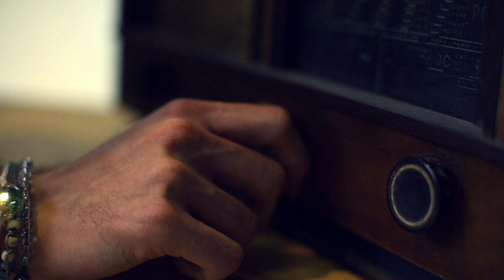- Landless - ShortFilm by ITI OMAR SubEng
Landless - senza terra è il nome dato ad un progetto che mette al centro il medium cinema e, attraverso la costruzione di un percorso formativo interdisciplinare, si propone di diffonderne le potenzialità didattiche ed educative nella scuola secondaria. Tale attività è stata realizzata nella primavera del 2021 presso l’ITI OMAR di Novara in collaborazione con l'ufficio scolastico regionale ambito Novara, grazie ai finanziamenti del MIUR e MIC nell’ambito della ex legge 440/97 E.F. 2016, ottenuti tramite il bando CinemaScuola, Visioni Fuori Luogo del 2019 pubblicato sulla piattaforma web sperimentale Monitor 440 .

Landless Shortfilm, regia di Gabriele Giannini.
 La sceneggiatura filtra la storia attraverso il punto di vista di quattro personaggi. In seguito alla caduta dell’ultimo governo regolare e allo scoppio della guerra civile, Fiorenza (Fiorenza Baratti), Jacopo (Jacopo Spunton), Nikita (Nikita Avanasjev), Stefano (Stefano Masala), si sono rifugiati all’interno del vecchio museo della scuola che frequentavano. Apprendono da una vecchia radio la notizia che le bande armate stanno per raggiungere la città. Decidono quindi di mettersi in marcia per raggiungere la Svizzera e lasciare definitivamente l’Italia alla ricerca di un futuro migliore.